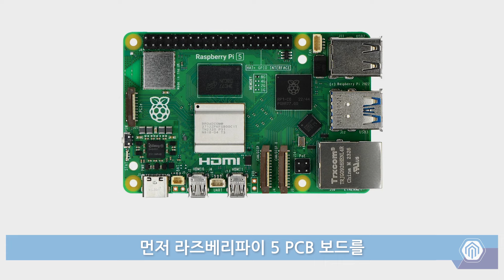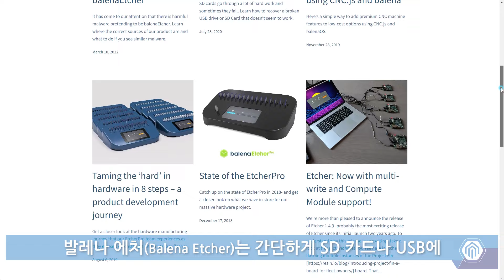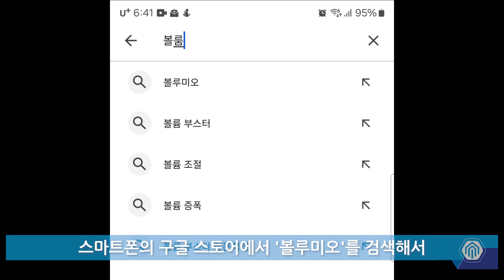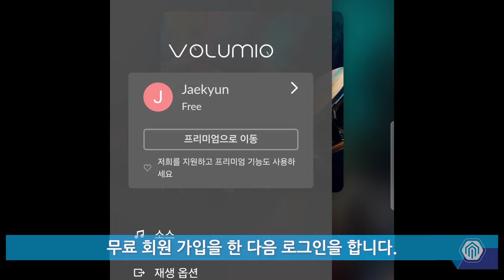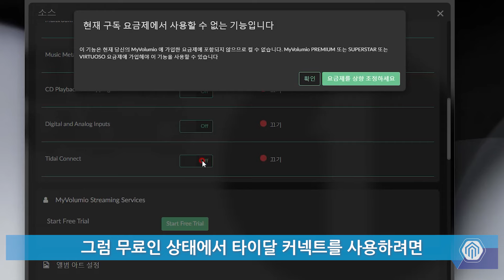라즈베리파이 5를 가성비가 뛰어난 네트워크 플레이어로 활용하기 1/2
누프라임 DAC-9X와 STA-9X 조합에
가성비가 좋은 네트워크 플레이어를 찾다가
라즈베리파이를 알게 되었습니다.
최근 라즈베리파이 5가 출시되어
8기가 모델과 케이스, 메모리 카드만
구입하여, 볼루미오를 이용해
정말 괜찮은 네트워크 플레이어를
완성하게 되었습니다.
15일 정도 사용해본 결과 만족도가
너무너무 좋아 여러분께 영상을
통해 소개해 드립니다.

위 사이트에서 누프라임 제품을 구매해 주시면
유튜브 영상 제작에 큰 힘이 됩니다. 여러분의 많은 성원

▼ 라즈베리파이 5와 조합하면 좋은 누프라임 DAC

▼ 자세한 소식은 아래 링크를 통해 확인하실 수 있습니다.

▶ 본 영상은 오디오쇼핑 운영자(Tforce)가 직접 제작한 영상입니다.

누프라임 판매처 오디오쇼핑 연락처: 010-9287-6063
누프라임 수입사 및 AS센터 힘사운드 연락처: 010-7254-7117